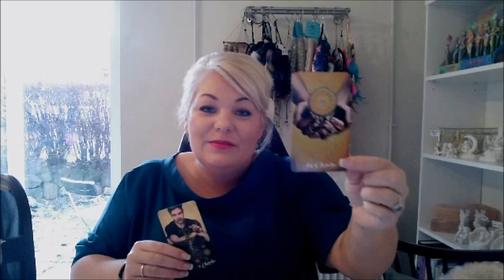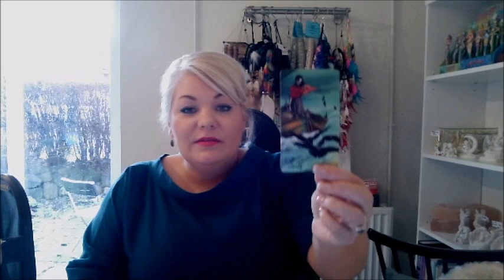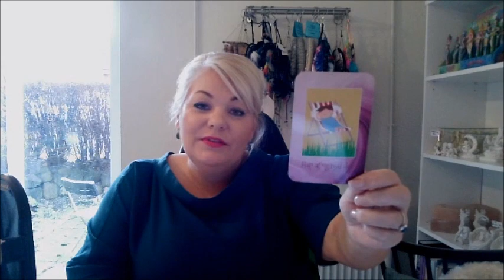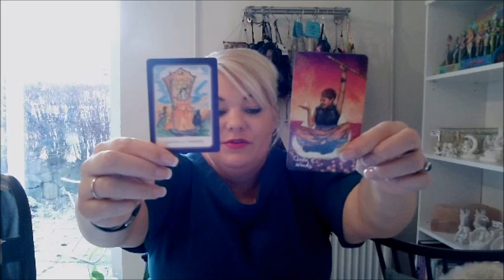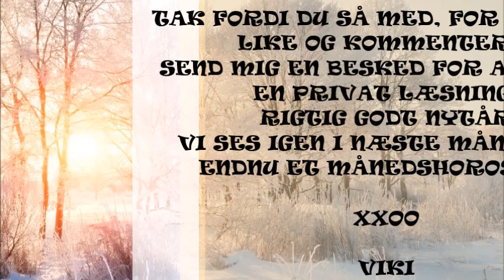FISK JANUAR 2021 På med ja hatten og gå efter guldet.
Her vil jeg hver måned vise dig hvordan jeg arbejder med tarot.
Ønsker du en læsning med beskeder kun til dig, kræver det en privatlæsning.
Vikis VIP Gruppe: Jeg har valgt at lukke gruppen, da jeg desværre ikke har tiden til at poste den energi i gruppen som den fortjener.
Når du alligevel er her på siden, så husk at tryk på abonner på den røde knap, så får du automatisk en underretning når jeg er klar med en ny video. Tøv ikke med at dele, like eller at kommenterer videoerne.

Kort brugt i denne video er:
Engle hjælp – Tove Tucka                       150 kr.
Englekort fra netto (kan ikke købes).
The Light Seers Tarot – Chris Anne       220 kr
Tromborg Tarot                  150 kr
Alle kort kan købes af mig, for at bestille sender du en besked til mig.

Viki Birkekær